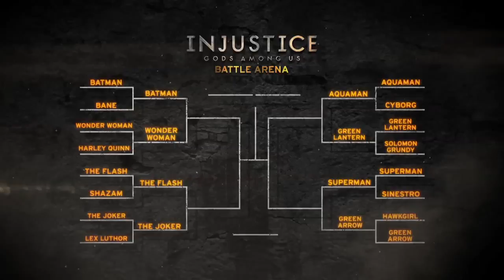Injustice: Gods Among Us - gameplay trailer: The Flash vs Joker